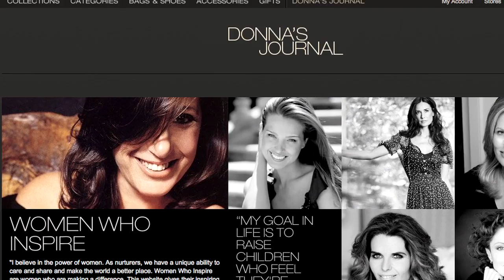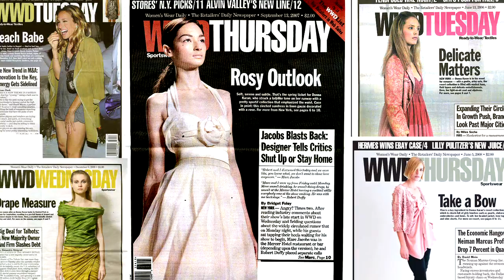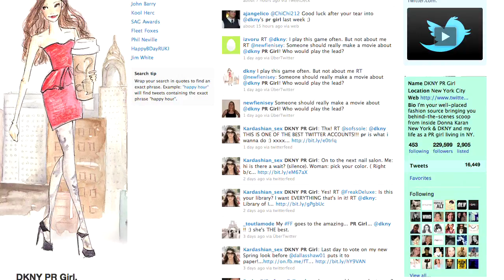Donna Karan Internal Brand Video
Internal Brand Video featuring the Donna Karan & DKNY brands.